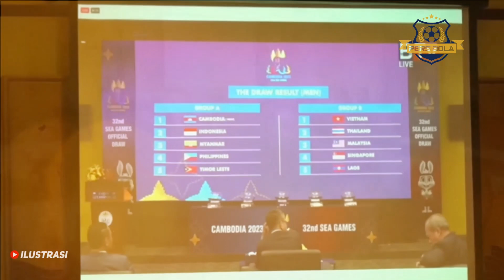ERICK THOHIR TEMUI STY 🔴PEMBAHASAN SERIUS MULAI TERLIHAT, INDRA SJAFRI PULANGKAN PARA PEMAIN 🔥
Ketum PSSI Erick Thohir Angkat Bicara soal Kontrak Baru STY di Timnas Indonesia Usai Piala Dunia U-20 Batal

Ketua Umum PSSI, Shin Tae-yong angkat bicara terkait masa depan Shin Tae-yong sebagai pelatih timnas Indonesia.

Seperti yang diketahui, ini jadi tahun terakhir Shin Tae-yong bersama timnas Indonesia.

Kontrak Shin Tae-yong sendiri bakal berakhir pada 31 Desember 2023.

Masa depan pelatih asal Korea Selatan masih abu-abu.

Apalagi, karena turnamen Piala Dunia U-20 2023 gagal digelar di Indonesia.

Sebagai informasi, salah satu poin dari perekrutan Shin Tae-yong sebagai pelatih timnas Indonesia adalah persiapan menuju Piala Dunia U-20 yang digelar di kandang sendiri.